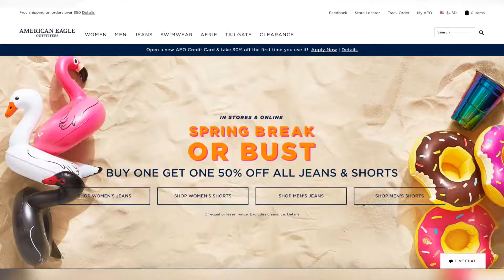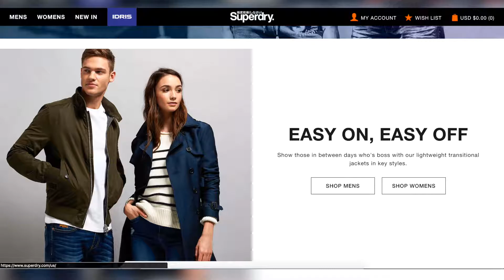New York Video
This video is about New York Video